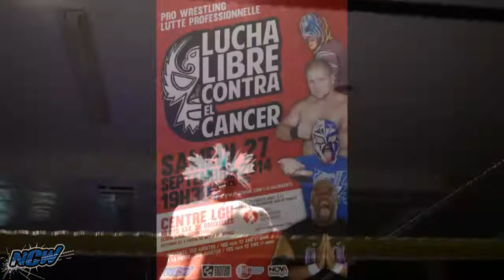Lucha Libre contra el Cancer 2012 - 4 contre 4 - Règlements à la Mexicaine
Match de Lucha Libre contra el Cancer de 2012 alors que l'équipe des Anti-Lucha Libre (Sexxxy Leon Saver, Surfer Mitch, Pat Skillz and Mike Gibson) affronte les Luchadores (Spark, Viper, El Nino y Sonic) dans ce combat à 8 lutteurs aux règles mexicaines par équipe.

Lucha Libre contra el Cancer 2014 se déroule le 27 septembre 2014 au 10015 Avenue Bruxelles, Montréal-Nord. Tous les fonds ramassés iront à une Fondation pour le Cancer.

Team Anti-Lucha (Sexxxy Leon Saver, Surfer Mitch, Pat Skillz and Mike Gibson) takes on team Luchadores (Spark, Viper, El Nino y Sonic) in this 8-man tag-team contest with Mexican rules. Lucha Libre contra el Cancer took place in 2012 and takes place again tomorrow, September 27th in Montreal at 10015 Bruxelles Avenue.